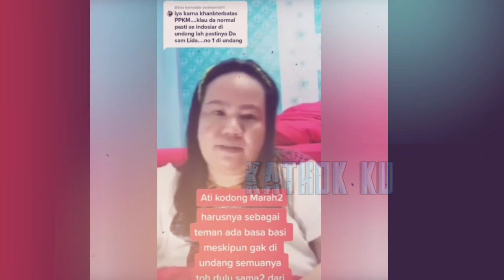Atie Kodong MARAH❗ Lesti Billar MENIKAH Tak Diundang❓Leslar Beri JAWABAN ELEGAN❓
Jangan Lupa: _
Thankz!!..